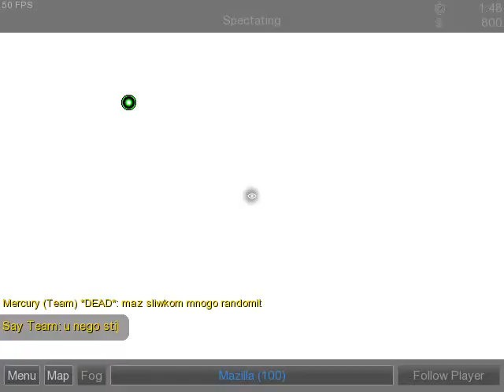Weekly Cup #4 Meef vs Mazilla de_remains